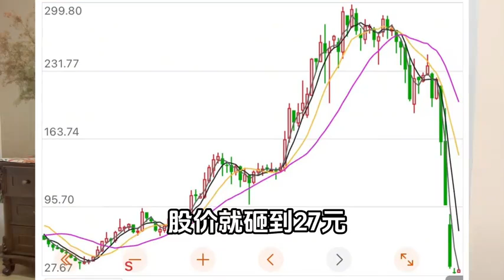董宇辉与比特币